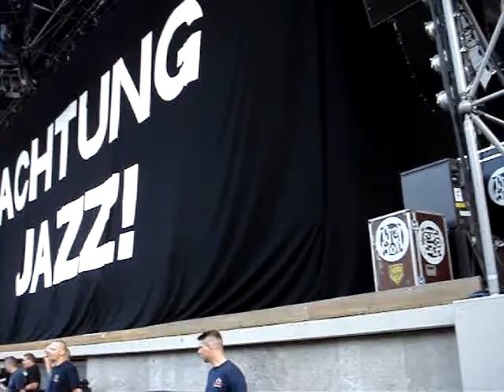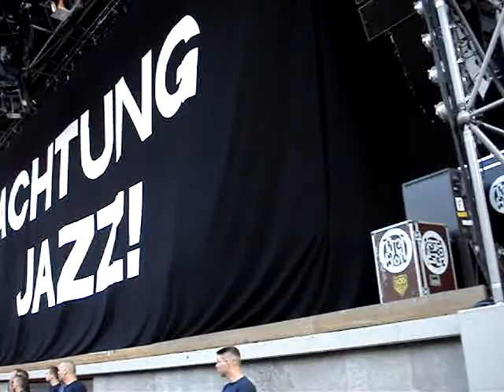Die Ärzte Berlin Wuhlheide 1.6.2008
Teil 1: Himmelblau (mal wieder... :))